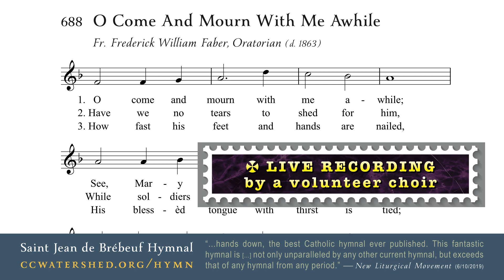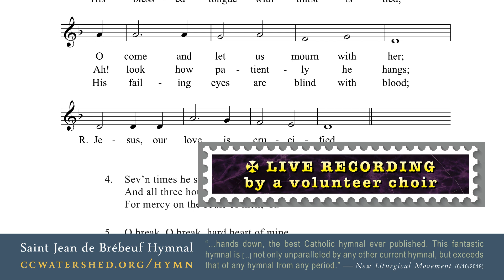𝗟𝗜𝗩𝗘 𝗥𝗘𝗖𝗢𝗥𝗗𝗜𝗡𝗚 • “O Come And Mourn With Me Awhile” (Fr. Frederick William Faber, Oratorian)